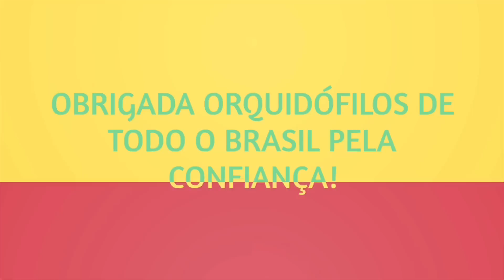Foi minha primeira Orquídea a dar Flor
Neste vídeo vou apresentar a minha primeira orquídea a florir depois que comecei a fazer vídeos. Para mim é uma orquídea que tem muito valor sentimental. Espero que gostem do vídeo. Gratidão.